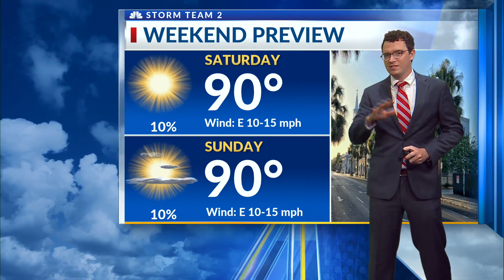News 2 special Olympic coverage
News 2 Olympic coverage